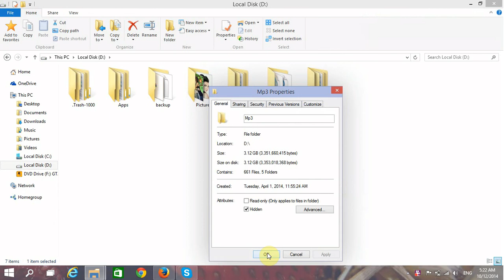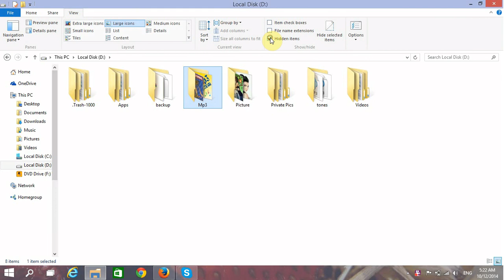Hide,Show And Unhide Folder In Windows 10 @ Information - Part 3